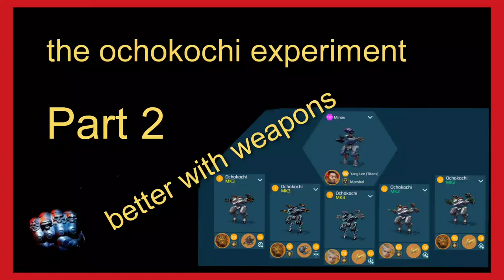War Robots 🕹 The Ochokotchi Experiment better with weapons 4 M dmg? Part 2